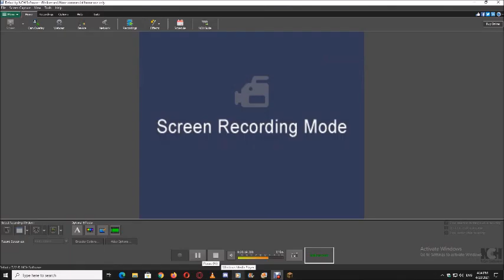Minecraft in The Journey TO The Desert Minecraft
I decided to build a fortress in a desert oasis! Surrounded by a beautiful moat and some lovely palm trees, its a great place to settle in Minecraft 1.14.2! I think the moat combined with the walls and towers of the build made for a great defensive strategy against raids. Let me know what you thought!

Recorded with Replaymod and OBS
Minecraft​ version 1.12.2 and 1.14.2
Optifine 1.12.2
Shaders: Chocapics!
00:00 Minecraft GO Journey TO The Desert
00:42 Sunday we arrive in the desert
01:00 From India a balloon to the Magical Valley
01:32 Friends With hanan Sosan
01:56 Declare a drop off station
02:30 Nine o'clock in the Magical Valley
02:55 Nine o'clock is still in the Magical Valley
03:15 Taxi ride
03:35 Ten o'clock spring
03:48 10:15 am Walking to the desert
03:55 EGO
04:25 Go through all the places
05:10 At 11:20 Auschwitz speaks
05:20 HaShalom road
06:13 Willow Port
07:50 Going to the cave
08:33 Minecraft singer
09:37 After six hours
09:50 Day on A Trip TO Auschwitz Park in the desert
10:33 Mount Horesh
10:45 The Auschwitz Desert
11:20 Auschwitz Forest
12:25 TO A Second Cave
13:35 Minecraft Enters The Cave
14:02 Walking Over The Cave
15:11 Trees
15:25 Terrace
15:35 Skip trails
16:16 TO DescenD ON The Terrace
16:30 Finally We're In A Cave
17:25 Terrace
17:35 Spring
18:41 After two hours
18:53 Last Tuesday going home from a trip
19:20 In Auschwitz Cave
20:11 Here is Auschwitz Cave
21:25 Bucharest
22:00 From The Desert TO The Magical Valley
22:30 We successfully arrived at the Magic Valley train station
22:35 From the magical valley to India Balloon
23:30 Finishing Minecraft Video
23:55 Finish Minecraft Minecraft in The Journey TO The Desert
24:50 Subscribe to the channel